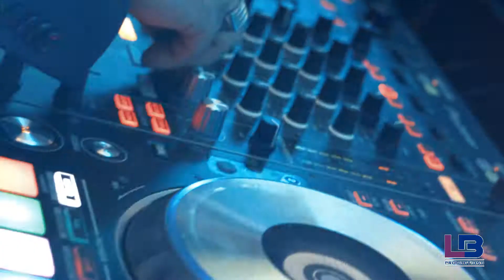Pro Series 2-Fun Wedding Reception with Smoke & Light Show, DJ, Live Music at Mansion Event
LB PRODUCTIONS IS YOUR COMPLETE DJ, MC, AND EVENT PRODUCTION COMPANY. SPECIALIZING IN MULTICULTURAL, LATIN, AND CARIBBEAN EVENTS.  WE HAVE BEEN PROVIDING EXCEPTIONAL, HIGHLY RATED, AND AWARD WINNING SERVICES SINCE 1999.
LB Productions DJs have the ability to effortlessly and seamlessly combine music from different genres into an extended energetic dance session mixed with state of the art lighting and sound systems.
Specializing in Latin, American, Caribbean events, and having played in the biggest clubs in both NY and around the world, their global experience makes LB the perfect choice for all of your entertainment needs.
LB Productions staffs Masters of Ceremony who are fully bilingual, well spoken and bring a level of professionalism and enthusiasm that is unmatched.
We offer additional entertainment options to bring your event to the next level.
Some of the most popular add-ons are Photo Booth, Lit Monogram, Musicians, Magicians, Photographers, etc.